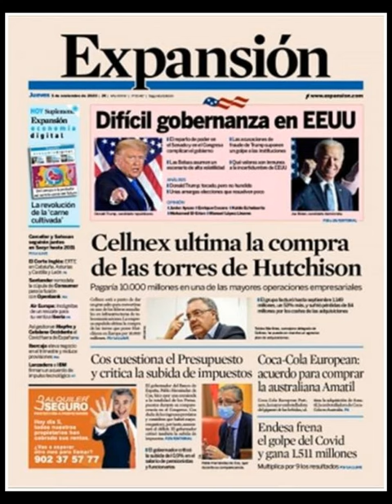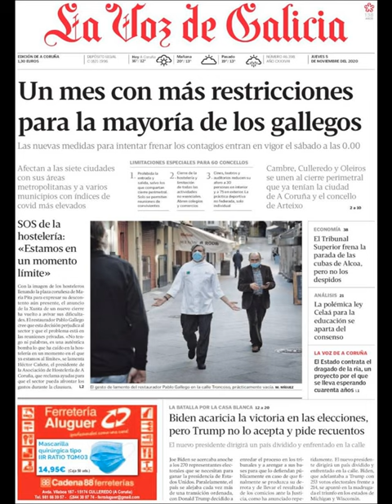Noticias Jueves 5 Noviembre 20 Principales Titulares Portadas Diarios Periódicos España Spain